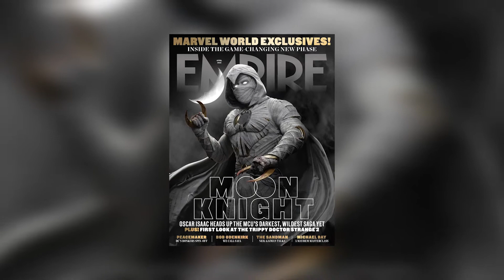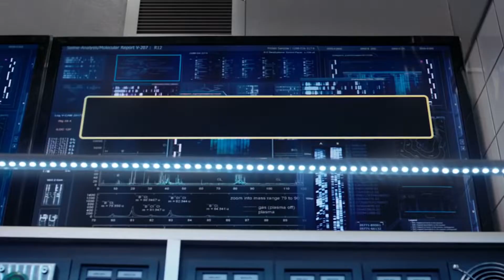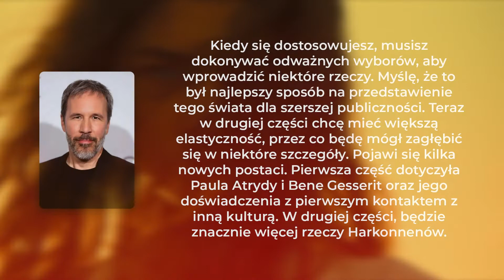10 SZCZEGÓŁÓW Z DRUGIEGO ZWIASTUNA DOCTOR STRANGE IN THE MULTIVERSE OF MADNESS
Podsumowanie newsów z tygodnia: 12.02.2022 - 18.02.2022
10 ciekawostek i easter-eggów z drugiego zwiastuna Doktora Strange’a w multiwersum obłędu